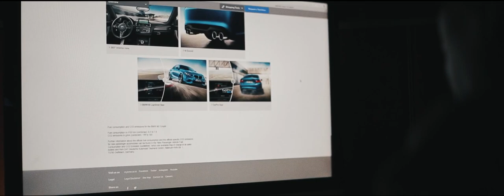BMW M2 Indonesia 2016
BMW M2 Indonesia 2016 - ///M-RATED
**Headphone required for better experience**

Credits:

Clients: BMW Indonesia & Auto Bild Indonesia (Kompas Gramedia Group Of Magazine)
Talents: Gerry Nasution (BMW Certified Professional Trainer) & Purwandana Budyandaka (Auto Bild Test Driver)
Ground Support: Canon EOS 5D Mark 3 L Series 24-70mm 2.8, Canon EOS 5D Mark 2 L series 70-200mm,
GoPro Hero 4, DJI Ronin M.
Aerial Support: DJI Phantom 4, DJI Phantom 3 Professional
Color Graded: Davinci Resolve 11
Post Production: Lightwaves Pictures
in association with AUTOBILD INDONESIA , BMW INDONESIA & LIGHTWAVES PICTURES.
Special Thanks to: Bridgestone Proving Ground, Indonesia.